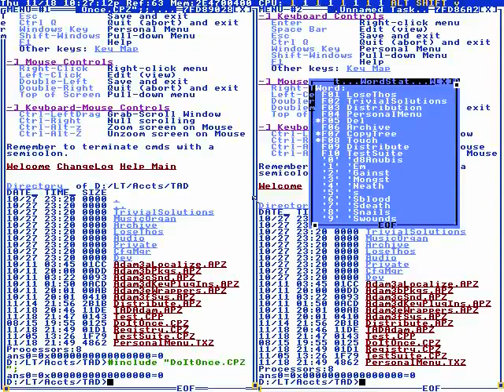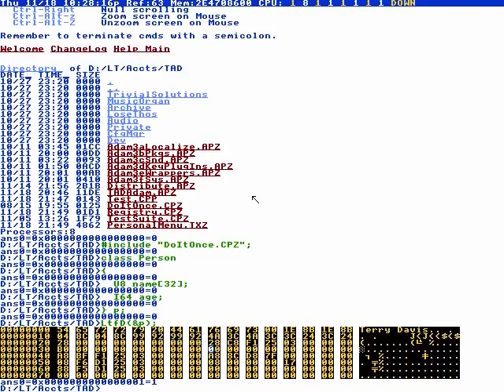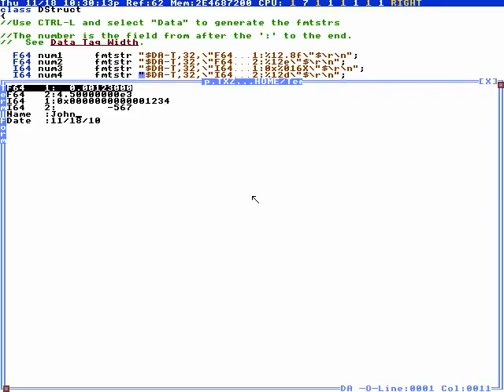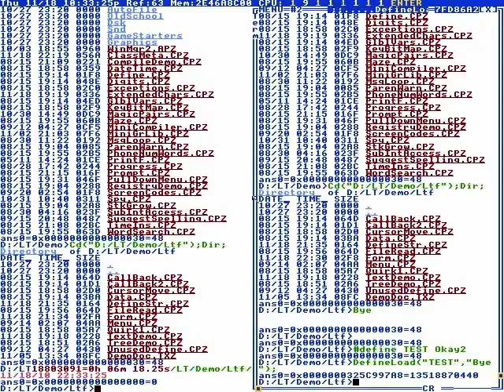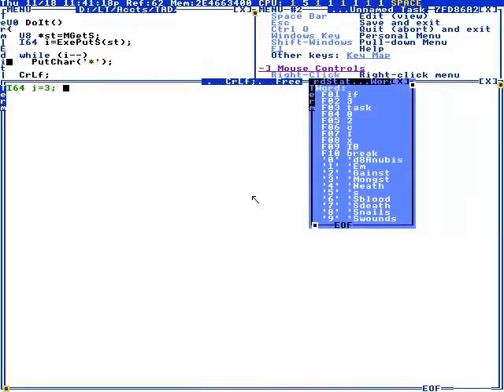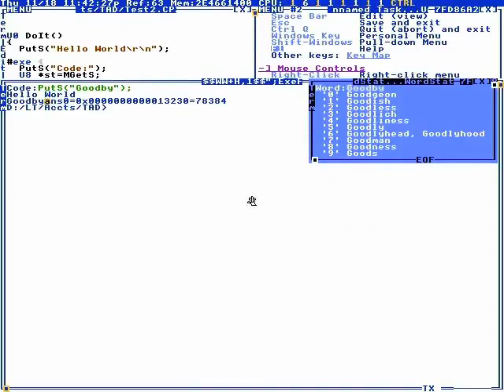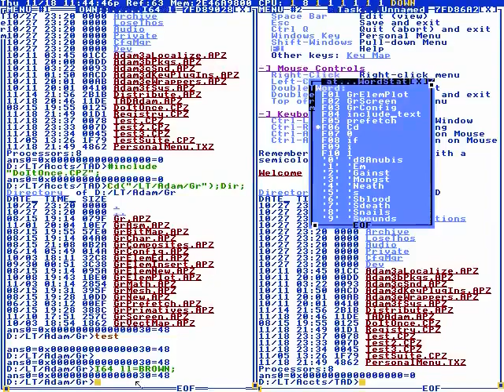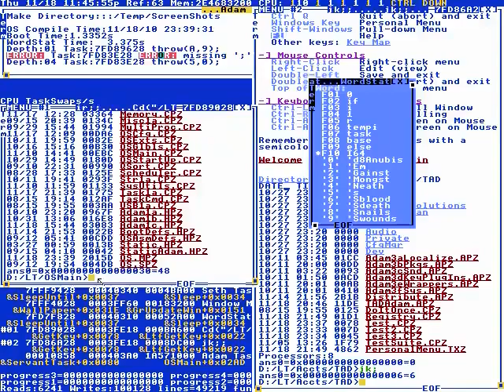9 - LoseThos v6.18 Guided Tour #3 (LoseThos) [2010]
Terry guides us through more advanced features of LoseThos v6.18

Full File Name: 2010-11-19T08:01:00+00:00 - LoseThos Operating System Demo V6.18 Part 3 (xz1JJmRG7i0).mp4